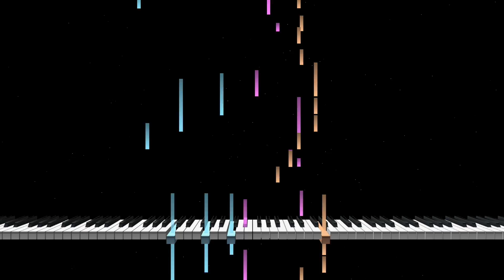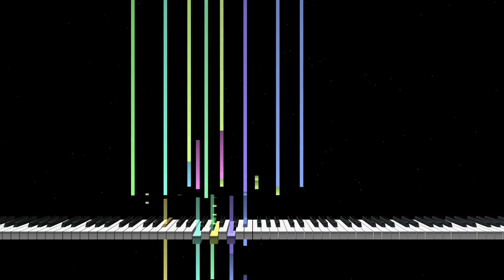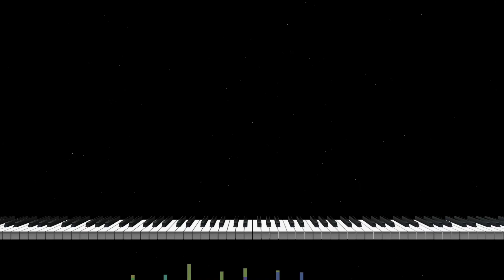【MIDI Full Cover】 Taeyeon (태연) - 그리고 하나 (And One) | MIDI CUBE | Instrumental | Karaoke